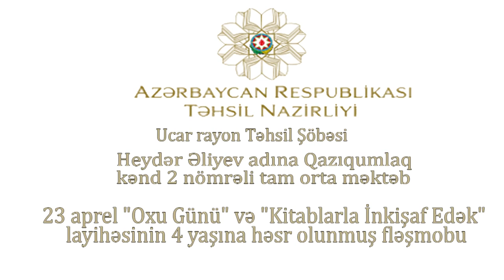"Oxu Günü" və KİE layihəsinin 4 yaşına həsr olunmuş flaşmob | Ucar rayon Qazıqumlaq kənd məktəbi